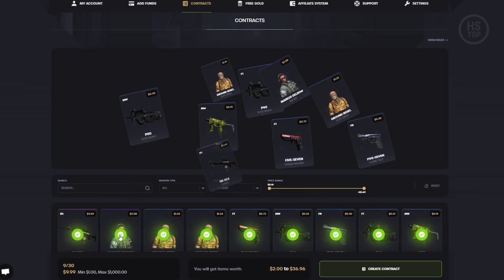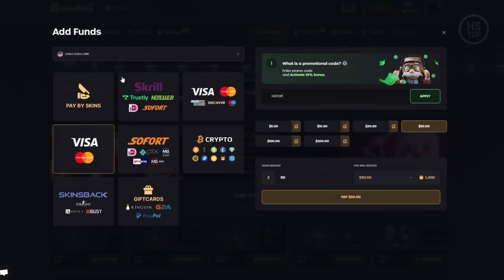How have L4D1 maps changed in L4D2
How to create AI voices?

0:00 No Mercy
3:16 Death Toll
5:11 Blood Harvest
7:05 Crash Course
7:23 Dead Air

0:01 Moon Craters - Night Vibes
3:16 Marten Moses - Flickering Neon
5:11 Marten Moses - No Living Thing
7:23 Lovren - Last Stop